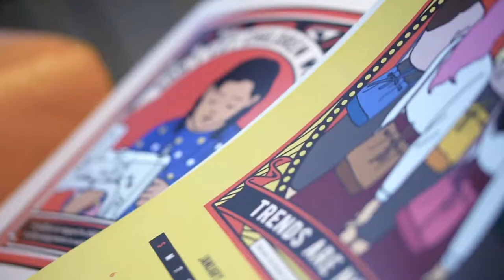Prague Student Experience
Prague has always had a great reputation for education and creativity, but it’s also a flourishing hub for international business, media and IT. With its low cost of living, thriving arts and music scene, and ample job opportunities, both local and international students feel at home in the Czech capital. Click on the video to find out more about their experience of living in this vibrant university city.